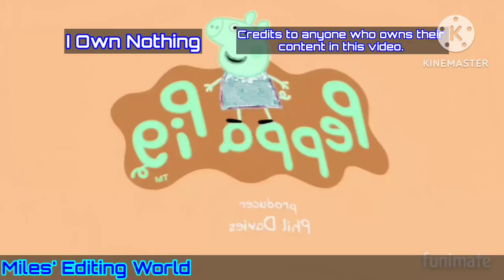Preview 2 Peppa Pig Intro With 7 Random Effects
I remember watching these shows in my childhood.. A little too young... 😬

Effects list:
1. Normal
2. Lulg Group
3. Confusion
4. The Real G Major 4
5. G Major 7
6. Freshing Ezquizzer
7. Wiggle Major